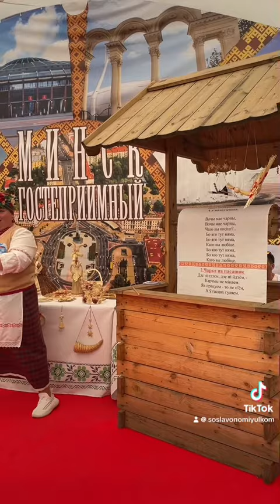Белорусское народное караоке из колодца! Часть 8! Цячэ вада у ярок от белорусских женщин special mix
Белорусское народное караоке из колодца! Самое душевное и доброе в мире! Эта чудо-машина для пения была установлена на фестивале в Витебске. Привод в этом караоке ручной. Пока исполнитель поёт, белоруская тетя Маша крутит текст. Тетя Маша также дирижировала процессом и выступала в качестве бэк-вокалистки — и у нее отлично получалось. Пошли бы отдыхать в такой караоке-клуб?

белорусское караоке 575
караоке тима белорусских 116
караоке тимы белорусского 116
караоке белорусские песни 110
белорусский вокзал караоке
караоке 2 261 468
песни караоке 352 985
караоке слова 202 402
караоке песнь 191 412
караоке со словами 184 716
петь караоке 111 072
караоке поешь 111 059
поем караоке 111 059
караоке +с текстом 63 525
караоке онлайн 61 089
караоке бесплатно 60 252
скачать караоке 52 274
песни караоке со 49 150
песни караоке со словами 48 419
петь песни караоке 38 813
поем песни караоке 38 796
караоке бар 38 234
музыка караоке со 32 385
караоке слова +и музыка 31 531
караоке бела бела 30 473
караоке текст песни 30 301
белым бела караоке 30 285
караоке белые 30 285
караоке русские песни 30 035
петь караоке бесплатно
новости беларуси 187 724
новости беларуси сегодня 46 361
последние новости беларуси 26 853
новости беларуси свежие 13 593
новости беларуси дзен 10 726
новости беларуси +и мира 6 528
новости беларуси последние свежие 6 127
новости беларуси 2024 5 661
яндекс новости беларусь 5 432
последние новости беларуси +на сегодня 5 098
новости беларусь сегодня последние свежие 5 080
самые свежие новости беларуси 4 452
свежие новости беларуси +на сегодня 4 227
главные новости беларуси 3 471
новости беларуси +и мира сегодня
караоке минск 2 810
караоке комната минск 283
караоке бар минск 164
купить караоке минск 136
караоке клуб минск
цячэ вада 398
цячэ вада +у ярок 330
песня цячэ вада 77
песня цячэ вада +у ярок 65
цячэ вада текст 63
цячэ вада +у ярок текст 53
цячэ вада +у ярок скачать 50
цячэ вада +у ярок слушать 41
цячэ вада ў ярок 33
цячэ вада +у ярок минус 25
цячэ вада +у ярок слова 22
скачать песню цячэ вада ярок 16
цячэ вада +у ярок текст +на белорусском 13
текст песни цячэ вада +у ярок 7
цячэ вада +у ярок скачать бесплатно mp3 7
цячэ вада ў ярок ансамбля 7
песня цячэ вада +у ярок слушать 6
слова песні цячэ вада +у ярок